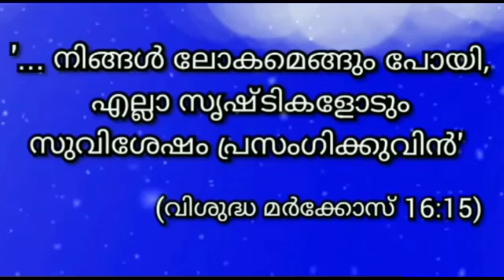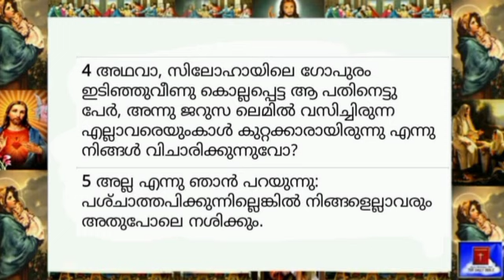07 September 2024 - Today's Bible Reading-Malayalam-ബൈബിൾ